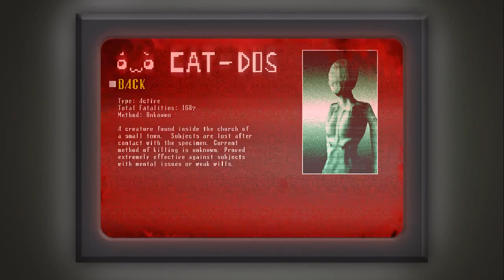Morphea Plays Spooky's House of Jump Scares Part 6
Part 6 of Morphea playing Spooky's House of Jump Scares and things are ... dead x_x

all credit for the Morphea plays videos goes to Ash.W